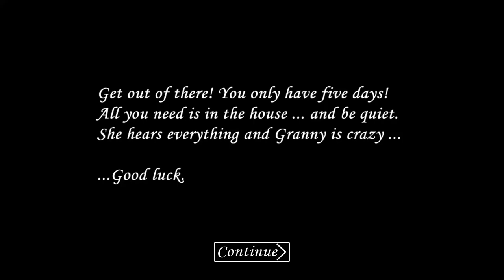Granny (ver1.1) BUG & trolling😁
找到BUG 卡好卡滿😂😂